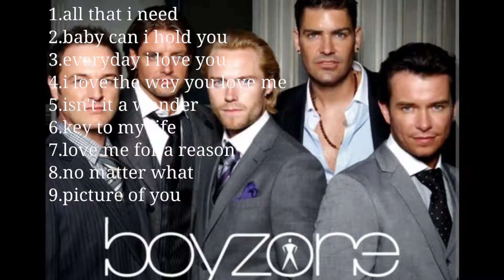boyzone boy band song hits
just comment down for your song request